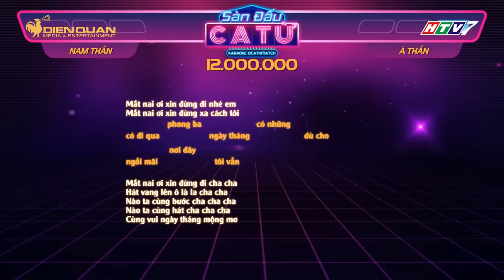Sàn đấu ca từ 2| tập 1 full: Hải Triều "thái độ” khi BB Trần giành "Thánh cover" Tài Smile với mình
sàn đấu ca từ, sàn đấu ca từ tập 1, sàn đấu ca từ tập 1 full, san dau ca tu, san dau ca tu tap 1, san dau ca tu tap 1 full, sàn đấu ca từ mùa 2, san dau ca tu mua 2

Tập 1 là sự góp mặt của BB Trần và Hải Triều, hai gương mặt vô cùng quen thuộc với các bạn trẻ qua những clip Parody thu hút triệu view. Cùng với bốn người chơi cá tính và tài năng, cả hai hứa hẹn mang đến một trận thi đấu hấp dẫn và vui nhộn.
Đón xem tập 2 - phát sóng lúc 19:00 Thứ Bảy 10/2/2018) trên HTV7.
Sàn đấu ca từ phát sóng 19H00 Thứ Bảy hàng tuần trên HTV7